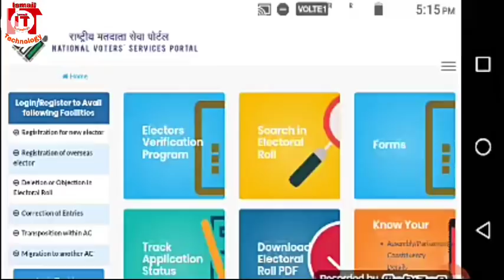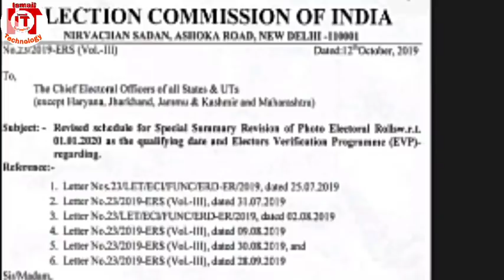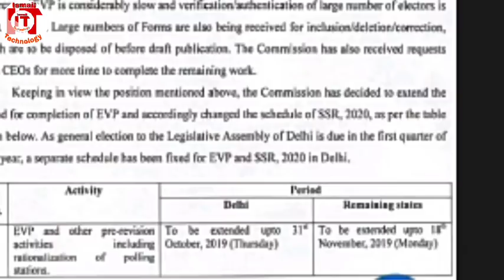Voter ID card verify// voter ID card verify time extended up to 18th November-Ismailtechnology.